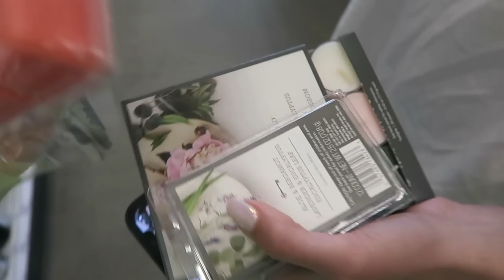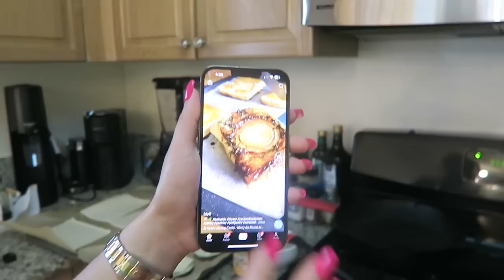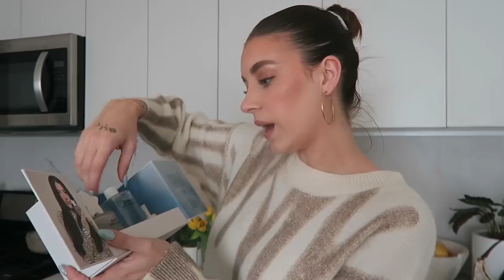week in my life: spring day, pack with me & going to texas! | Keaton Milburn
welcome back to another vlog!! its been a minute but im so excited to share this vlog! I celebrated spring day, went to Disney and went to Texas! hope you guys enjoy xx

Getting Ready (0:00- 7:22)-

Princess Polly White Set

Anastasia Brow Freeze

Hourglass Concealer

Rare Beauty Bronzer Stick

Charlotte Tilbury Matte Blush Wand

Saie Beauty Glowy Super Skin Foundation

PR Unboxing (19:15- 26:12)-

Garnier Sleek and Shine Conditioner

Garnier Anti Friz Serum

Garnier Sleek and Shine Leave in Conditioner

Eighth Day Reparative Moisturizer

Gucci Bronzer

Benefit POREfessional Face Mask

Ourself Lip Conditioner

Charlotte Tilbury Matte Blush

By Far Perfume

Dr. Barbara Sturm Super Anti- Aging Serum

Cle de Peau Suncreen

Too Faced Hangover Rx Primer

Too Faced Makeup Insurance Setting Spray

Too Faced Better Than Sex Mascara

Born Dreamer Perfume

Everyday Makeup/ Packing (27:22-35:46)-

Saie Glowy Supergel

Giorgio Armani Luminous Silk Foundation

Giorgio Armani Concealer

YSL Brightening Concealer Pen

Nude Stix Nudies Matte Cream Blush

Rare Beauty Blush

Dior Blush

Charlotte Tilbury Airbrush Flawless Finish

Saie Beauty Fluffy Setting Powder Brush

Laura Mericer Setting Powder

Dior Bronzer

Laura Mercier Loose Setting Powder

Dior Glow Face Pallete

Anastasia Brow Freeze

Chanel Multi Use Glow Stick

Rare Beauty Light Silky Touch Highlighter

Nude Stick Eyeshadow Sticks

YSL Mascara

Anastasia Brow Wiz

Freck The Original Freckle

Rare Beauty Perfect Strokes Liquid Liner

Makeup By Mario Mattes Pallete

Kosas Lip Fuel Lip Balm

Charlotte Tilbury Magic Lip Oil

Nude Stix Clean Balm & Makeup Melt

Fresh Sugar Lip Polish

Fresh Sugar Peach Balm